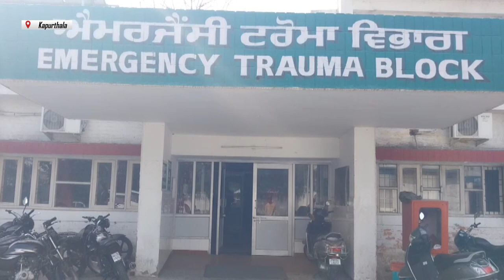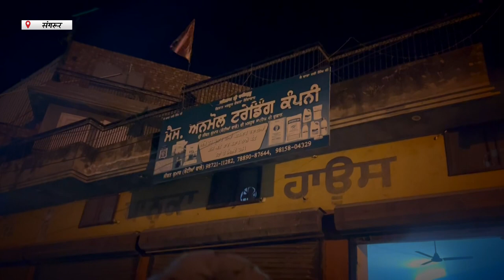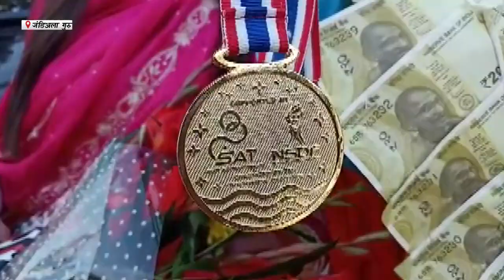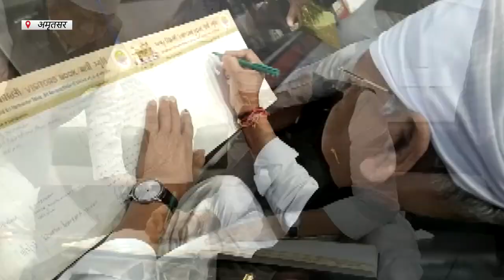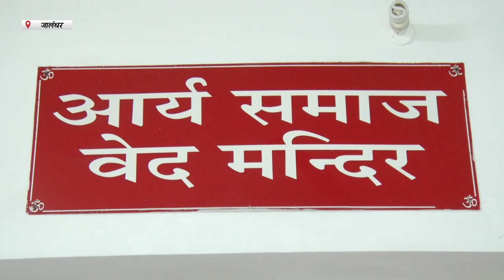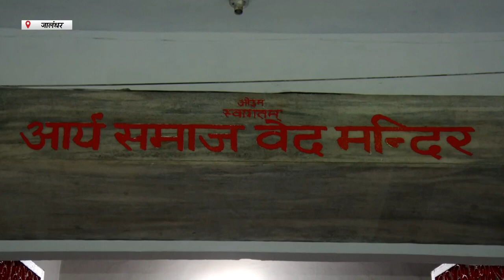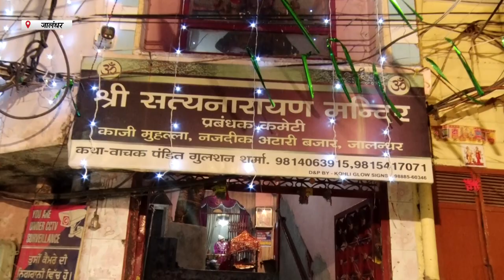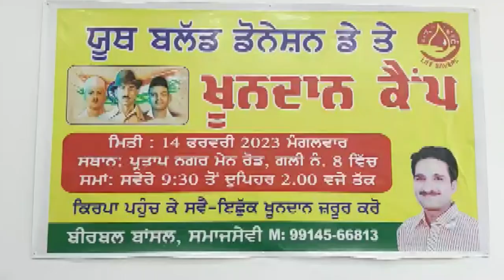Hulchul Prime Bulletin | 14 Feburary 2023 | Hulchul TV